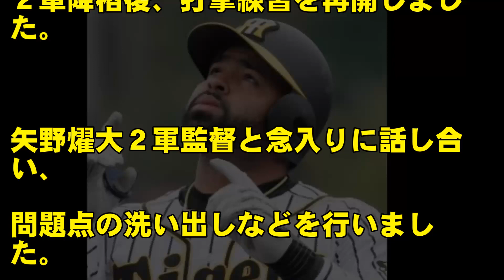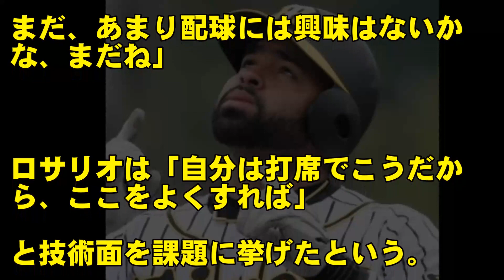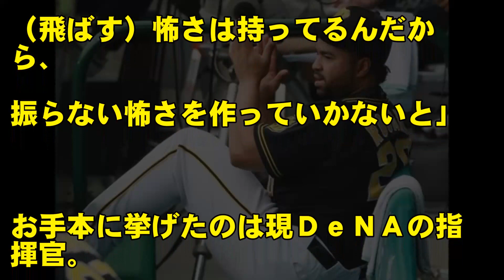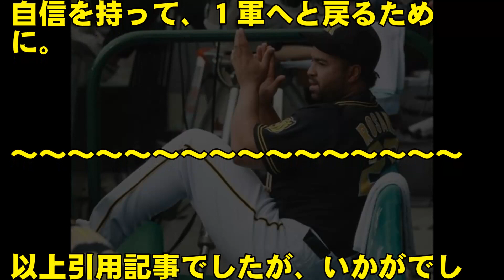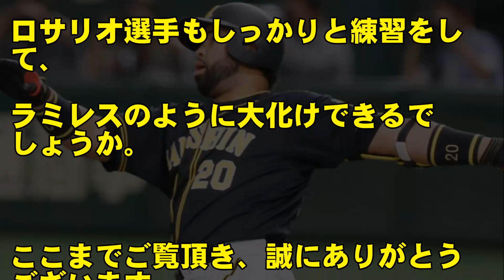阪神タイガースのロサリオは、ラミレスを見習え！ラミレスも、ロサリオと同じ弱点があったが、見事克服！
阪神タイガースの悩める主砲、ロサリオ選手が、２軍降格後、打撃練習を再開しました。矢野燿大２軍監督と念入りに話し合い、問題点の洗い出しなどを行いました。矢野燿大氏は、ロサリオ選手に対し配球の勉強を提案。かつて巨人などで大成功をおさめた、現ＤｅＮＡ監督のラミレスを見習おうと言うのだ。

◆阪神タイガースが弱い原因は、金本監督に対する選手の不信感！？コーチに対する不信感を示す主力選手も…

◆阪神タイガース元２軍監督の掛布氏は榎田の力を見抜いていた！しかし金本監督は無情にも…

◆阪神タイガース谷川昌希がプロ初勝利！ドラフト低評価も、田中秀太が実力を見事に見抜いていた！

SANSPO.COM